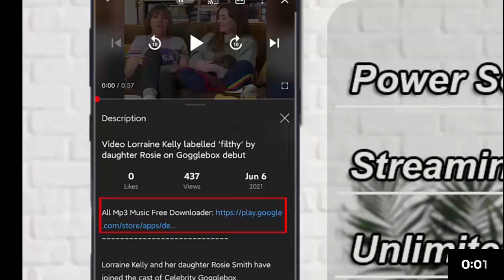Rosengren calls on Fed to slow COVID stimulus efforts by fall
The president of the Federal Reserve Bank of Boston, Eric Rosengren, says the Fed should begin soon to dial back its extraordinary support for an economy that has been showing growing strength as it emerges from the...